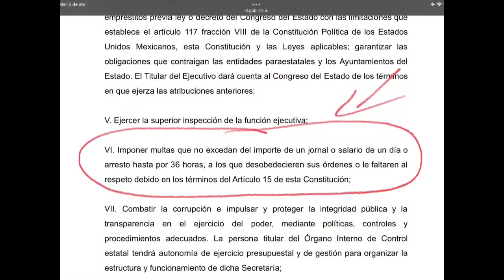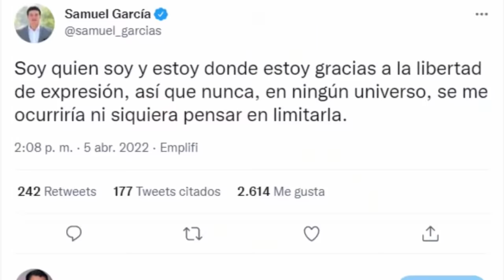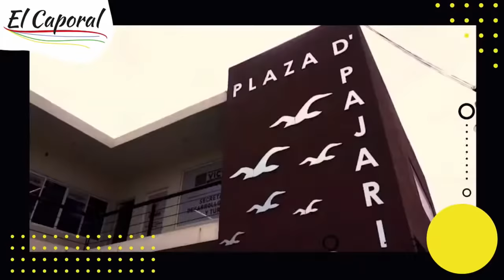🚔 SE ENTREGÓ Y Confesó Que Estuvo En La Fiesta Con Hugo Carvajal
👉 Mauricio fue detenido por autoridades del Edomex tras acudir por su propia voluntad por el caso de Hugo Carbajal / Hugo Carvajal video completo 👈

El video trata sobre se entregó hugo carbajal pero también trata de cubrir el siguiente tema:
-hugo carbajal
-hugo carvajal
-se entrego hugo carbajal

Una cosa que observé cuando estaba investigando información sobre se entregó hugo carbajal fue la falta de detalles relevantes.
se entregó hugo carbajal sin embargo es un tema del que sé algo. Este video por esa razón debe ser importante y de su interés.

Si estaba buscando más información sobre hugo carbajal o hugo carvajal, ¿le ayudó este video?
Tal vez le gustaría comentar a continuación y dejarme entender con qué más puedo ayudarlo o información sobre se entregó hugo carbajal .